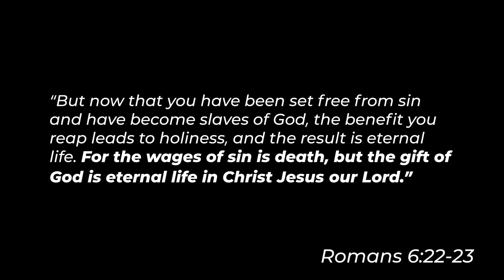My Story | Misty Soriano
Misty Soriano shares her story of coming to faith in Jesus Christ.

If you would like to make a desicion to follow Christ or if you want to know more about who Jesus is, please reach out

W shares his story of coming to faith in Jesus Christ.e your story, sign-up